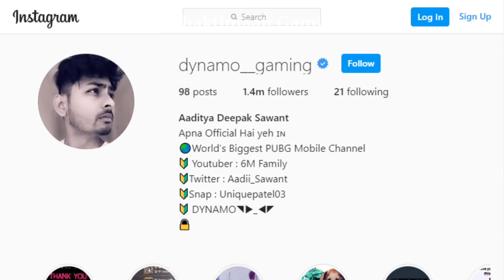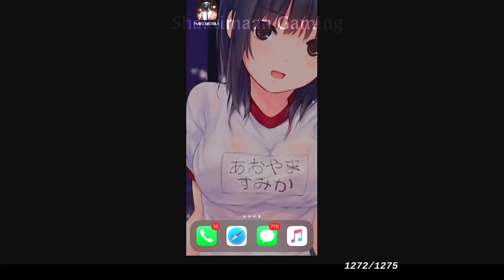Dynamo Movie On His Life Story | Dynamo Gaming Movie Teaser Released | Watch Its Teaser First Here !